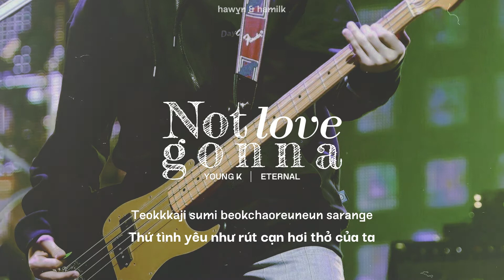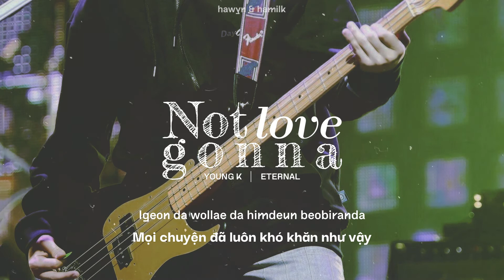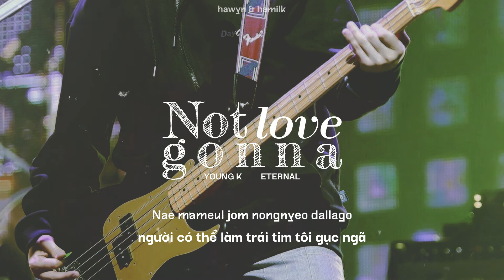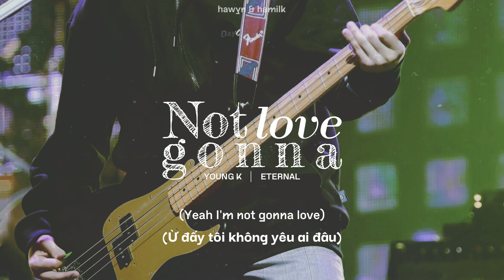• Vietsub/Lyrics • Young K 'not gonna love' | Hawyn & Hamilk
Translator: Souris
Designer: Hawyn
Video Editor: Hawyn
Typesetter & Encoder: Hawyn
Timer: Hawyn
Effect: BacHa97
Song: not gonna love
Album: Eternal
Artist: Young K
Software used: Adobe Photoshop, Adobe Premiere Pro, Aegisub.